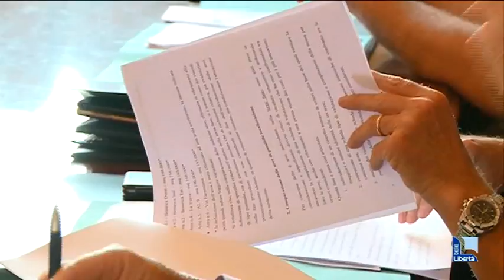Rinviata a domani la decisione sull’area per il nuovo ospedale